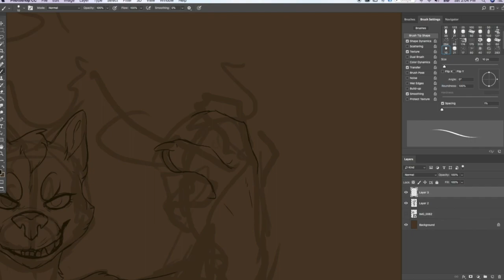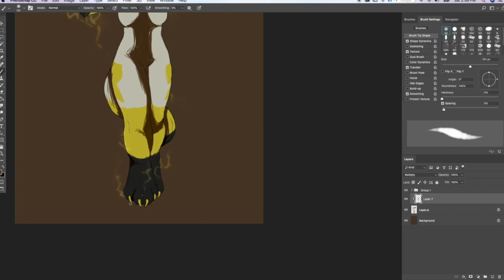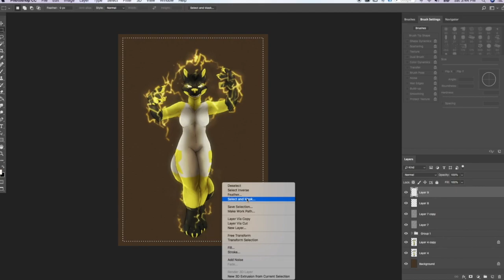Lightning Batala Speedpaint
I was re-commissioned by my previous commissioner to make a piece of their character looking, and I quote, "badass". Now I did my best and I like how the lighting came out.

Music: Don't You Know Who I Think I Am?- Fall out Boy